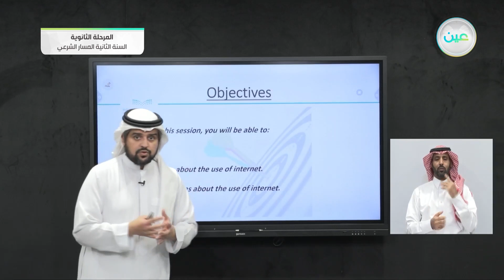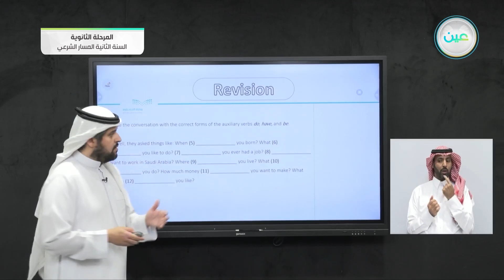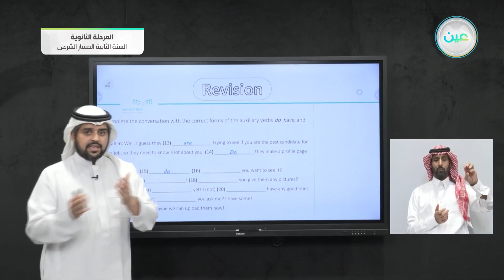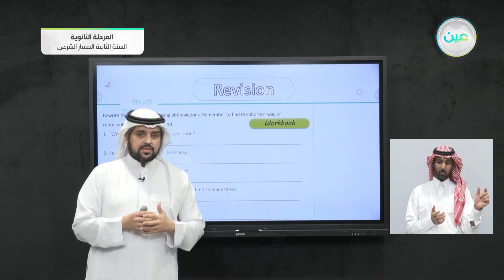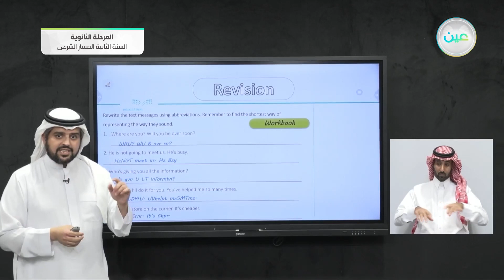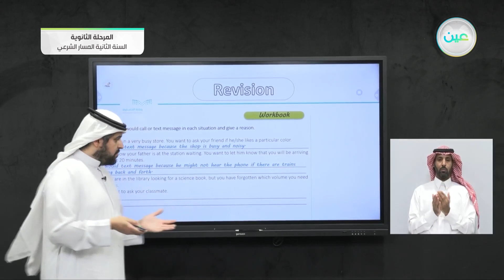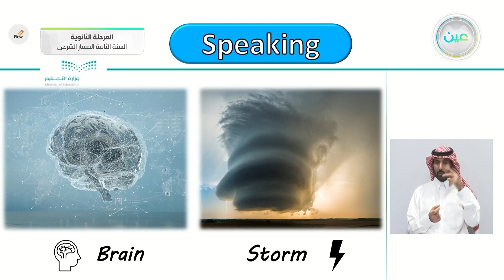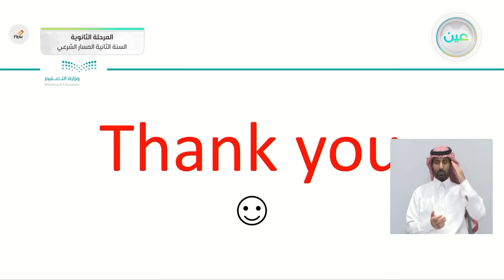"Unit 1 Connected by Technology 9 Speaking (P. 13) - اللغة الإنجليزية (2-1) - المسار الشرعي "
الحصة الرابعة - الأحد - الأسبوع الثالث - المسار الشرعي - السنة الثانية